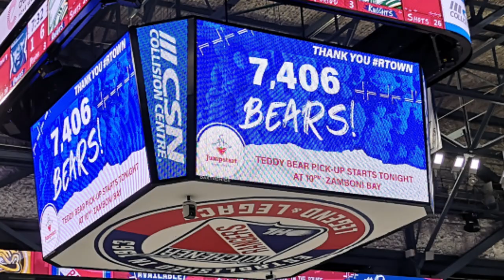Kitchener Rangers Teddy Bear Toss 2021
The OHL Teddy Bear Toss is back this year and we're bringing you a front row view of the goal and the barrage of teddy bears raining down on the ice!

Congrats to Carson Rehkopf for scoring the the amazing goal to make it rain teddy bears!